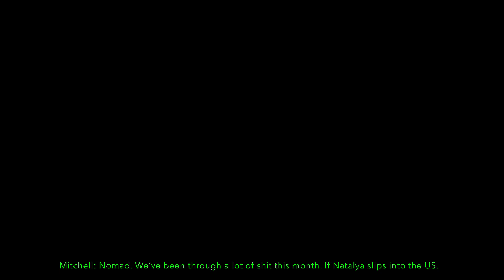Modern Warfare: SNAFU the finale